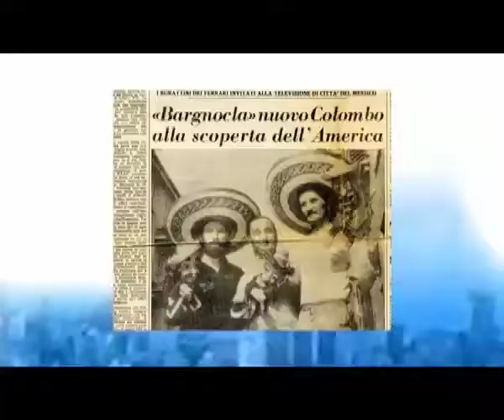The Puppeteers/ English Trailer /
Narrated by Academy Award Winner Ernest Borgnine, featuring interviews with Academy Award Winner director Bernardo Bertolucci, and Nobel Prize Winner Dario Fo, this documentary goes behind the scenes of the puppet theater, and into the lives of the Ferrari family, one of Italy's most famous families of puppeteers.